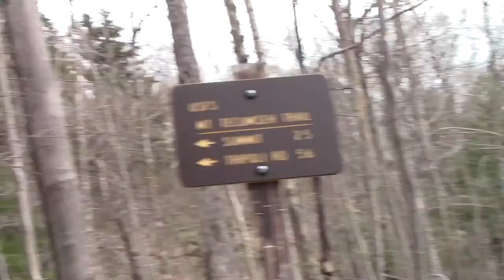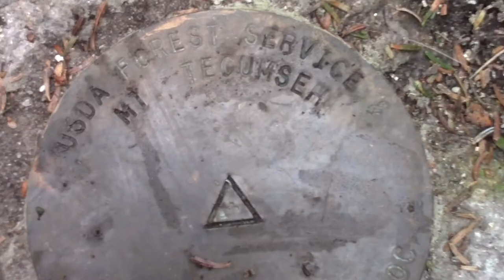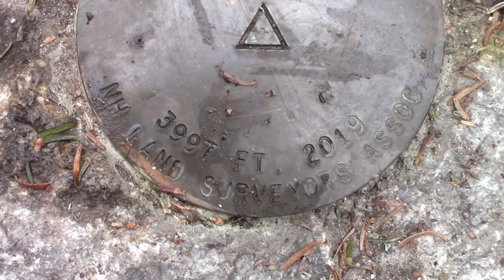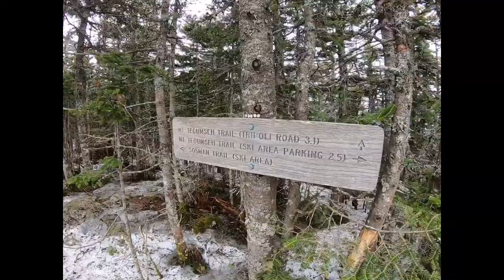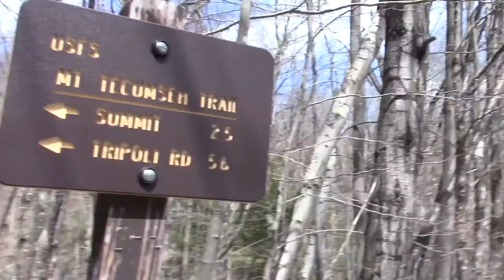The Slides of Tecumseh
Lai and Andy Talk films, history, geology, and previous hikes while summiting the only former 4,000 footer in New Hampshire, Mt Tecumseh